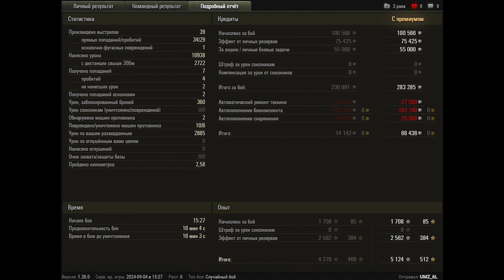World of Tanks M48A5 Patton - 6 Kills 10,9K Damage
Zekin60fps
Wot replays

10.30

M48A5 Patton wot,M48A5 Patton world of tanks,wot M48A5 Patton,world of tanks M48A5 Patton,M48A5 Patton